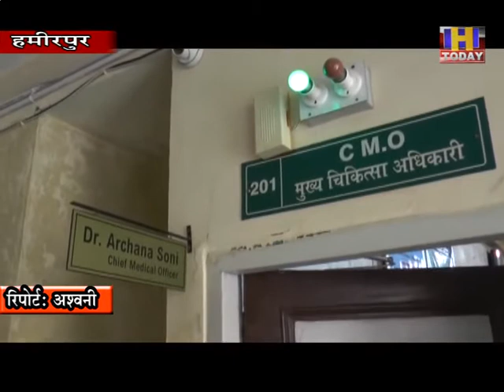29 JUNE 1 हमीरपुर जिला में जून माह में सबसे ज्यादा कोरोना पाजीटिव मामले सामने आए सामने :सीएमओ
हमीरपुर जिला में जून माह मेंकोरोना पाजीटिव मरीजों की संख्या में सबसे ज्यादा इजाफा होने केचलते स्वास्थ्य विभाग की चिंताएं बढती जा रही है जिसके चलते ही स्वास्थ्य विभाग पूरी तरह से एहतियात बरत रहा है। सीएमओ डा अर्चना सोनी के अनुसार हमीरपुर जिला में जून माह मेंसबसे ज्यादा कोरोना पाजीटिव मामले सामने आए है और अकेले जून माह में ही 117 कोरोना पाजीटिव के मामले आ चुके हैऔर यह सभी कोरोना पाजीटिव मरीज बाहरी राज्यों से आए हुए है। जिलामें अब कुल कोरोना मरीजों की संख्या 238 पहुंच  चुकी है।